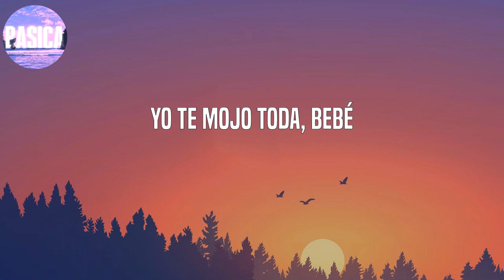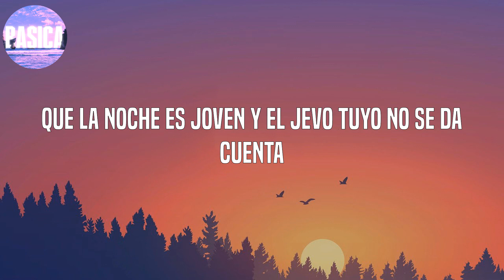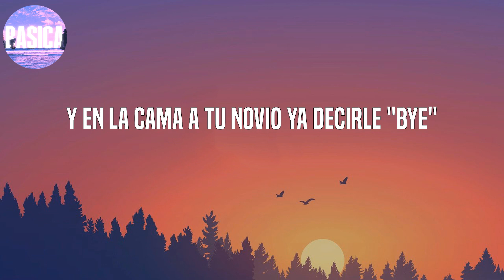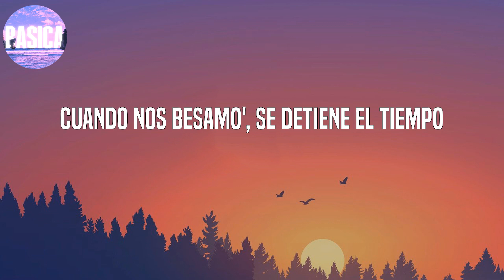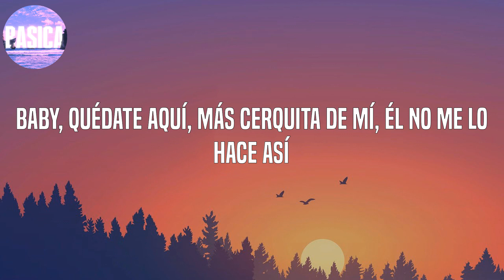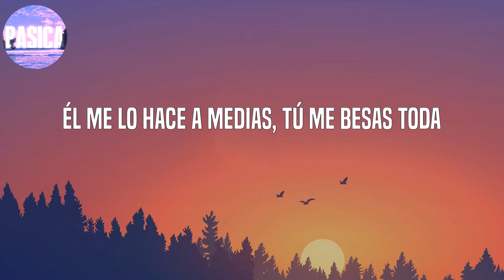Alex Rose - Toda Remix (Letra/lyrics)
letra/lyrics:

The Beatllionare
Bebé
Yeah!
Ya te conozco, lo veo en tu cara
No te comportes, conmigo puedes ser mala
Seré tuyo por esta noche
Te soltarás antes que desabroche el cinturón
Dime qué posiciones tú quieres
Sé que tiene' novio, pero a mí es que me prefiere
Prepárate, bebé, porque hoy yo quiero comerte toda
Él te lo hace a medias, yo te beso toda
Quédate conmigo y le picheo a todas
Como tú, ninguna, tú le ganas a todas
Por eso bebé yo quiero comerte toda
Él te tiene seca, yo te mojo toda
Yo te mojo toda, bebé
To' el mundo te quiere porque como tú ninguna
Y yo por ti saco hasta poderes y te bajo la luna
Hay muchas mujeres, la vida es sólo una
Y sólo dime que si pa' ponértelo de una
Bebesita solo avisa
Pa' subir los cristales, prender y quitarme la camisa
Quiero que seas mi sumisa
Si quieres tómate tu tiempo, tranquila no tengo prisa
Que la noche es joven y el jevo tuyo no se da cuenta
Ese cabrón es feka, no tiene lo que aparenta, yeh
Tú eres mucho pa' él, eso es lo que comentan
No sé si nos queremos (nos queremos)
Tú estás con él, pero hace tiempo que nos vemos
Siempre que estamo' a solas, bellaquemaos y nos comemos
Conmigo, tus venidas se van al extremo
Y ese cabrón con esa película
Ya tú no sales con él, te sientes ridícula
Prefieres quedarte solita en la casa pa' así llamarme
Y yo puesto pa' buscarte cuando me necesitas
Envíame un Snapchat de eso'
Un selfie tirándome beso'
Voy de camino a bajarte el queso
Cuando crucé la linea, no me equivoqué
Si te descubren, di que yo te provoqué
Porque hoy yo quiero comerte toda
Me dices, bebecita, y nos vamos a todas
Pa' comerte toda, yeh
Ly-ly-ly
Contigo tengo fantasías desde la high
Esposas y correas, sabes lo que hay
Hasta una con el Kush pa' ponerte high
Y en la cama a tu novio ya decirle "Bye"
Bruto, bruto con cojone'
Siempre usando el condón y pa' colmo te pone todas mis cancione'
Pa' dejarlo te dice sesentinueve y mil razones
Tu toto late por mí más que doce corazones
Y lo hacemo' lento
Cuando nos besamo', se detiene el tiempo
Sin palabras, disfrutamos el momento
Y repetimos el cuento
Baby, porque quiero maltratarte toda
(Yeah, Ra-Rauw)
Te hicieron para mí
Lo supe aquella noche que te tuve
Apreciando toda tu desnudez
Cuando mi lengua corría toda tu piel
Me hicieron para ti
Lo supiste cuando gritabas mi nombre
Baby, yo soy el que te corresponde
Qué rico fumar antes de comernos
El destino nos cambió to' los planes
Tú dime cuando pa' volver a vernos
Tienes algo más cabrón, ya olvídate de él
Además del sexo, mami, quiero amarte toda
Conmigo vas al cielo, tú te vienes toda
Me dices, bebecita, que nos vamos a todas
Contigo voy a todas, yeh
Como quieras, papi, rápido o lento
Soy adicta a tu movimiento
Y aunque hay veces que yo te miento
En las noches se me nota lo que siento por ti
La gente diciéndonos que somo' anormale'
Siempre nos comemo' como si fuésemo' animale'
Es lógico que me reclame'
Y sabes que si estoy con él, me llamas y desarmo los plane'
Sabe bien que como yo no hay dos
Prendiendo uno, haciéndolo
Olvidándono' del reloj
Y que cuando ella te habla, tú te imaginas mi voz
Yo ya lo descubrí, que tú eres para mí, que yo soy para ti
Baby, quédate aquí, más cerquita de mí, él no me lo hace así
Tú quieres comerme toda
Él me lo hace a medias, tú me besas toda
Quédate conmigo y pichéale a todas
Como yo, ninguna, yo le gano a todas
Ven cómeme toda
Hoy yo quiero comerte toda
Yeah-yeah, yeah-yeah
Yeah, Alex Rose (Alex Rose)
Lenny Tavárez, baby
Ly-ly-ly
Ra-rauw Alejandro
Cazzu, baby
Jx El Ingenerio
Oídos Fresh (Oídos Fresh, bebé)
D-note "The Beatllionare"
Subeloneo
Limitless Records
Mami, yo no sé porque tú sigues con tu novio si total
Yo soy el único que te come to'a
Dime Alex Rose